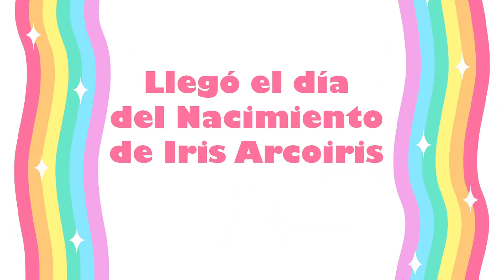¡Mi hermano me odia por ser un Bebé! Toca Boca Life World